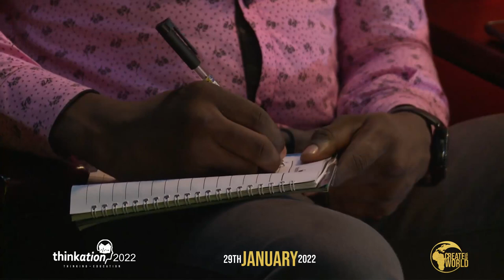Just Ibe Thinkation2022 - Taking the Much-Needed Risk.